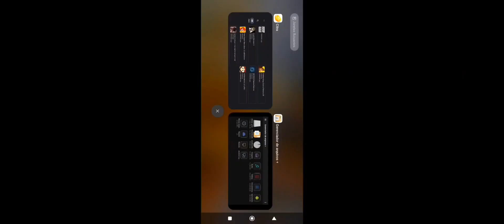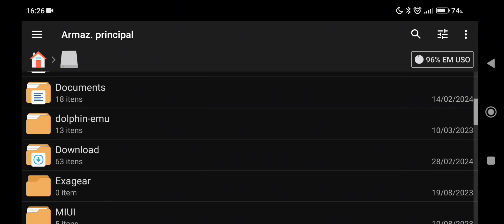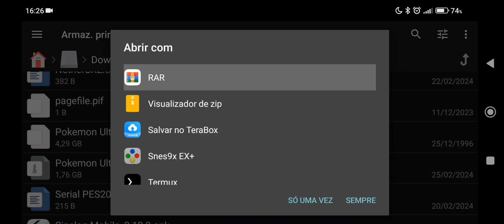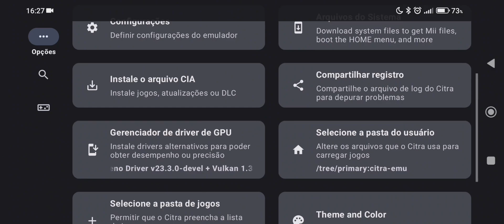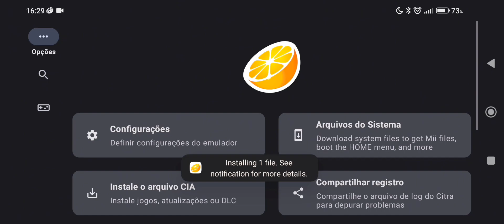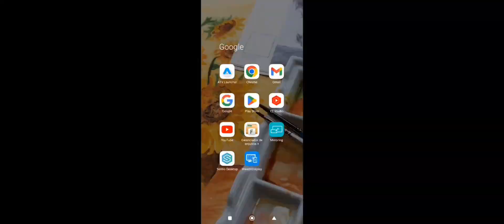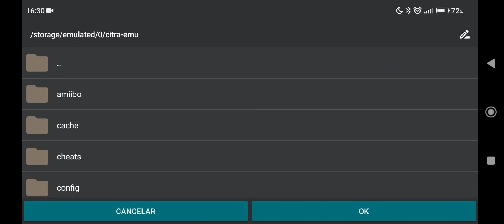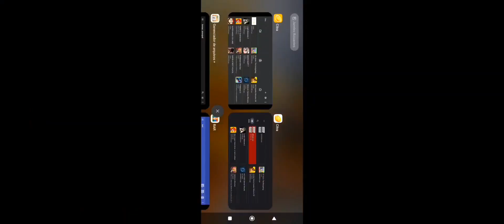Game Resposta | Citra Canary | MMJ | Antutu | Pokemon X | Pokemon Ultra Sun | Pokemon Ultra Moon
No Game Resposta de hoje apresento o tutorial para instalar jogos da franquia Pokémon nos emuladores Citra Canary, Citra Antutu e Citra MMJ.

Telefone usado no vídeo: Xiaomi MI Pro Snapdragon 888 12GB RAM GPU Adreno 660 Clock 840MHZ